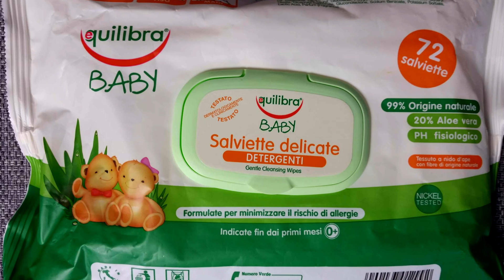EQUILIBRA BABY - kojąca emulsja z tlenkiem cynku oraz delikatne chusteczki oczyszczające